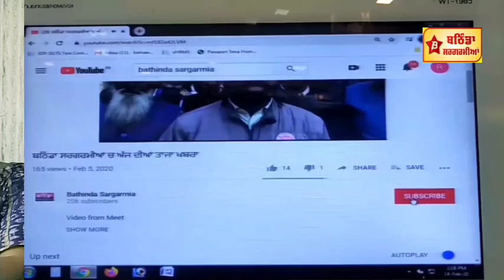MRSPTU ਵਿਖੇ ਦੇਸੀ ਕਪਾਹ ਸਬੰਧੀ ਕੀਤਾ ਦੋ ਕੰਪਨੀਆਂ ਨਾਲ ਸਮਝੌਤਾ